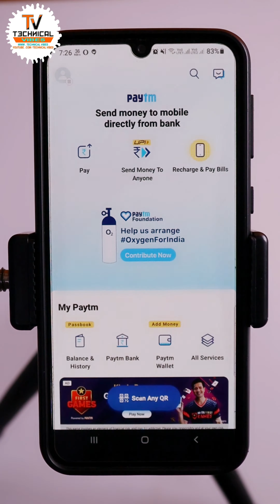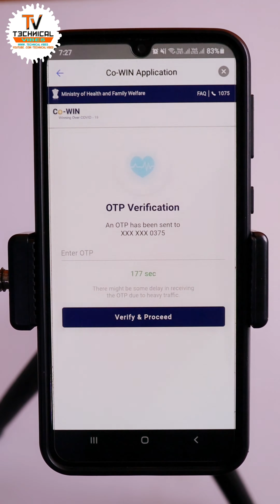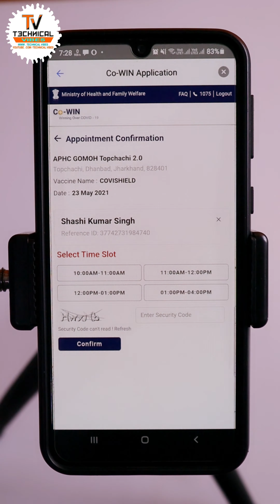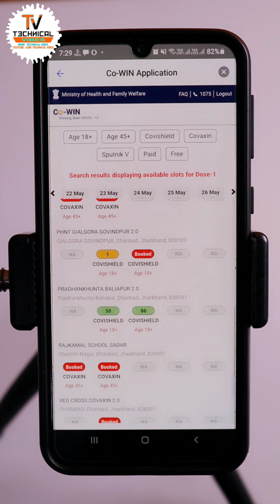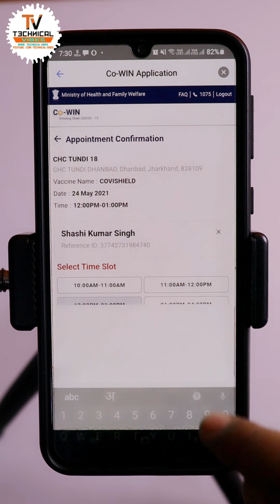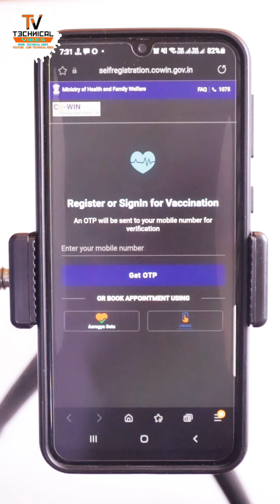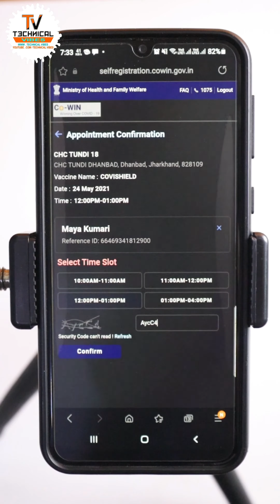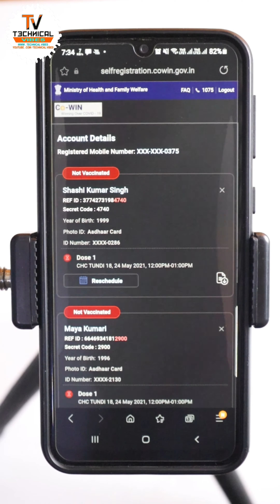How to book a COVID-19 Vaccination appointment on CoWIN if you're 18 years or older | All Jharkhand